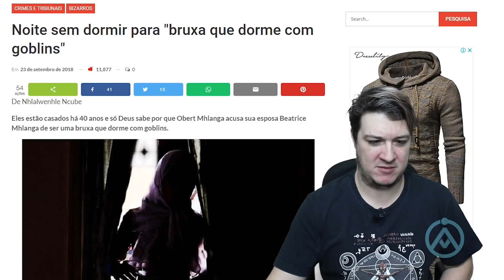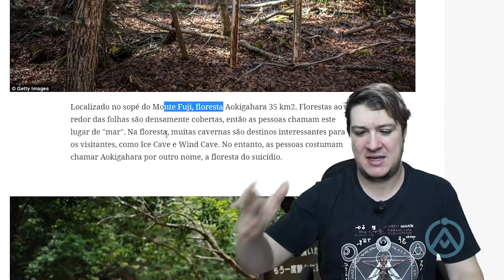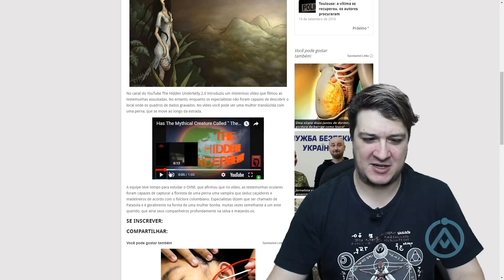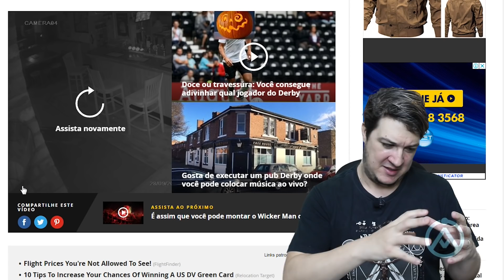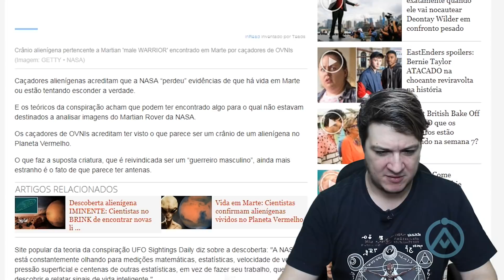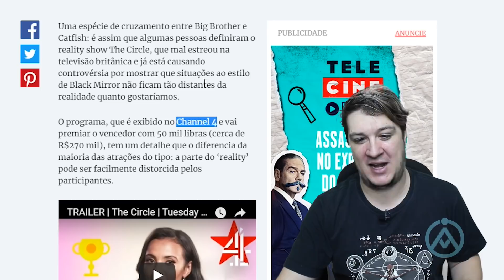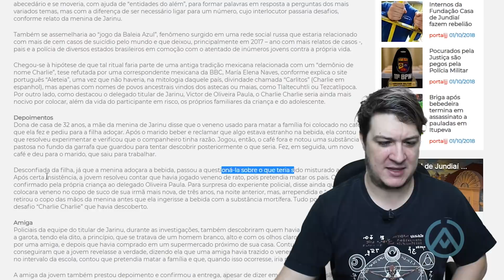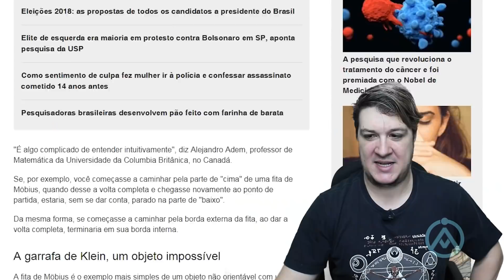Vampira de uma Perna Só Gravada em Vídeo! Austrália não Existe e Habitantes são Robôs...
Almanaque Assombrado nº 18! Todos os links exibidos no vídeo e muitos outros você pode ver nessa postagem do blog AssombradO.com.br

COMPRE A NOVA CAMISETA: MENSAGEM DE ARECIBO!

Assombrados, alguns tempo atrás fiz o especial sobre um local muito especial: Puma Punku, na Bolívia. Para muitos estudiosos, só poderia ser construído por alienígenas. No local são encontrados blocos cortados de uma forma que para muitos, o povo do local não seria capaz de realizar tal feito, restando somente a hipótese de extraterrestres. É um local mágico e eu e a Ana escolhemos ele como um dos destinos da 1ª Viagem UFOARQUEOLÓGICA do canal Assombrado! Sim assombrados, vamos fazer uma viagem incrível, que vai ser do dia 03/11 ao dia 09/11/18. Serão muitos os destinos que visitaremos na Bolívia e você pode saber tudo visitando o site da operadora de turismo Terra Inca, que é quem está gerenciando tudo pra gente. As vagas são limitadas, garanta a sua. Assista o trailer abaixo:

SEJA NOSSO PATRÃO! Saiba mais
ENVIE SEU RELATO PARA:
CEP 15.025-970